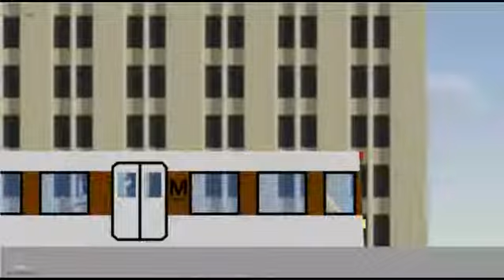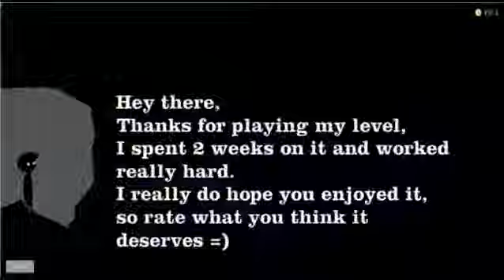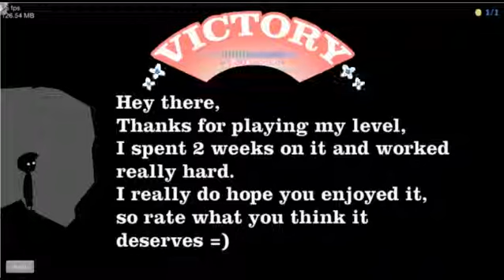Happy Wheels - Part 8 - Grandpa beats Bigfoot! (w/ Ben)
Irresponsible Dad & Son go for a lovely train ride, Pogo Pete & Grandpa race Bigfoot, and Segway Shaun gets stuck in Limbo.